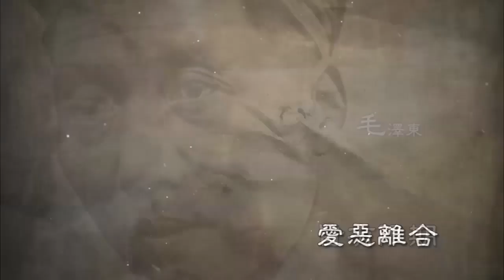歷史在笑 二 容共與清黨(字幕版) 220124 第三十集 p2 of 2 清除異己 進佔中央 共黨操控國民黨二全大會 (下)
歷史在笑 二 容共與清黨(字幕版) 220124 第三十集
主持 黃毓民
主題 清除異己 進佔中央 共黨操控國民黨二全大會 (下)